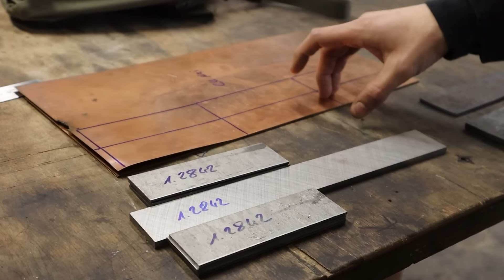Cu Mai Experiment. Küchenmesser aus Kupferdamast. Wir schmieden ein Damast-CuMai.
► MESSER SCHMIEDEKURSE

Mein Name ist Nandger Franck und ich bin ein Damast-Messerschmied aus Deutschland. Ich schmiede jede Woche coole Kochmesser, Jagdmesser, Schwerter, Macheten und andere scharfe Klingen in meiner Messerschmiede und mache davon Videos für Youtube. Es gibt immer haufenweise Funken, Feuer und glühenden Stahl, sowie völlig abgedrehte Action.

My name is Nandger Franck and I am a blacksmith from Grebenhain located in the middle of Germany. I make fun and cool things every day for my YouTube videos! Lots of sparks, lots of hard work and crazy amounts of fun!

Grebenhainer Str. 3
36355 Grebenhain
Hessen / Germany